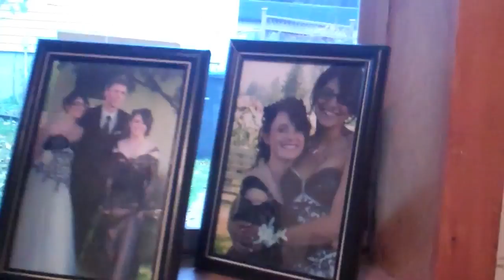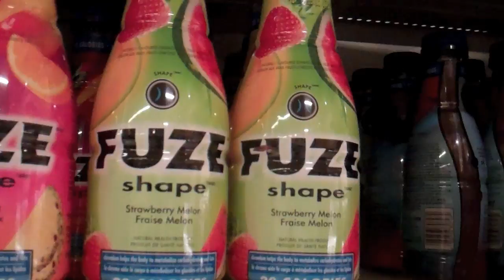Mom Initiation (Dec 3rd 2011)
Send me real life mail:

Cassandra
104 3433 North Rd
Burnaby BC V3J 0A9

Stalk Me!